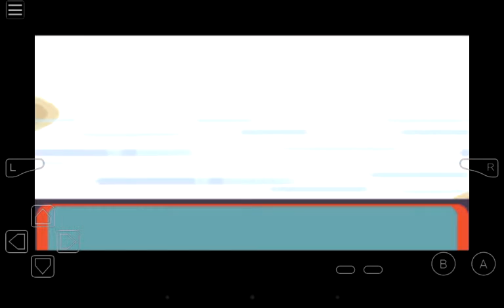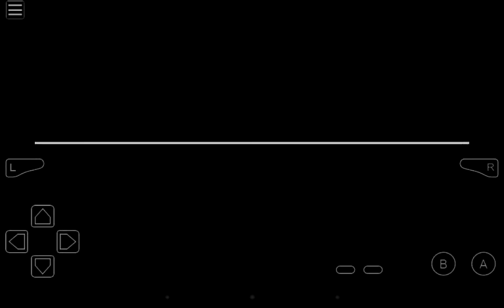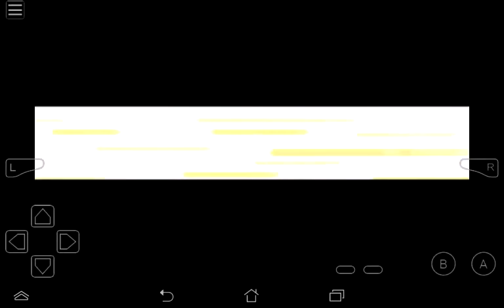Pokémon Émeraude #11 - LE BADGE LE PLUS CHAUD DU JEU !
Voilà les règles du Nuzlocke :
- Les Pokémons attrapés doivent être renommés
- Premier Pokémon rencontré sur une nouvelle zone = tentative de capture. Si ce Pokémon est un Pokémon déjà capturé (doublon), on peut retenter sa chance
- Pokémon K.O = mort
- Combat en défini
- Un Pokémon capturé par zone